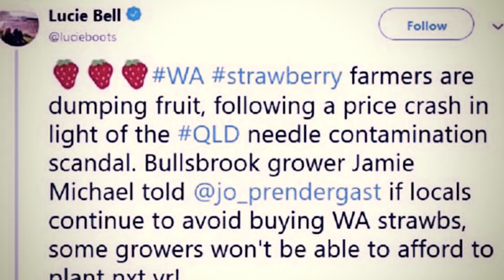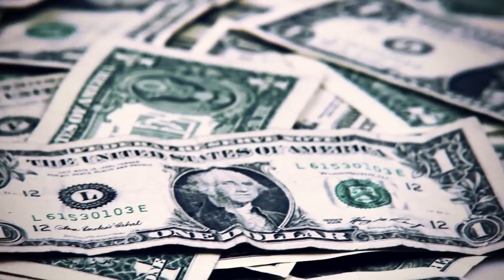WARNING!! NEEDLES FOUND IN STRAWBERRIES AT SUPERMARKET... Former Employee Suspected to sneak them in